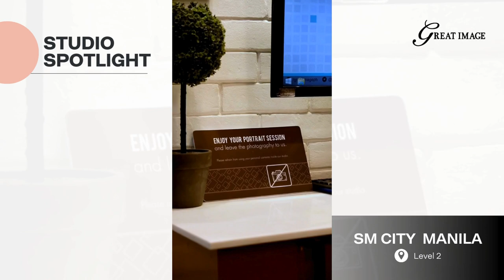Studio Spotlight - Featuring Great Image in SM City Manila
Looking for a PhotoStudio nearby? Look no further! Discover our studio located at SM Manila!

From skilled photographers to top-notch prints and framing services, Great Image has it all.

Drop by our spot on the second level at SM Manila today!